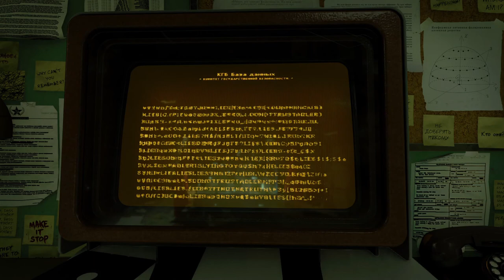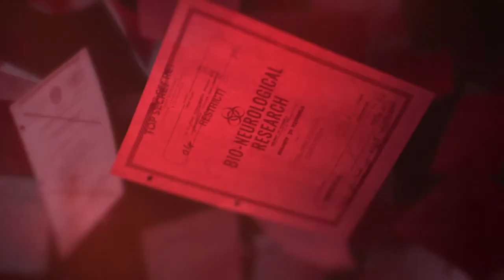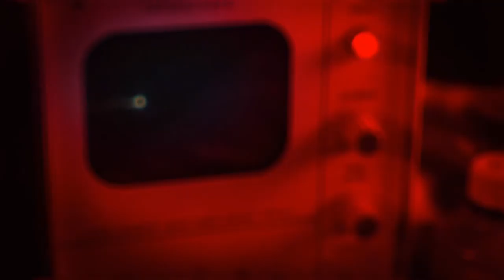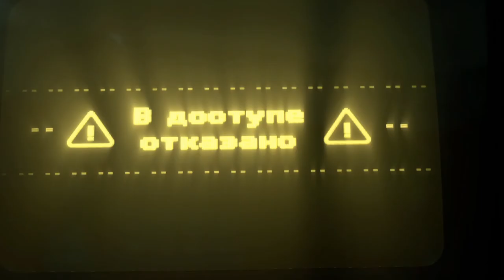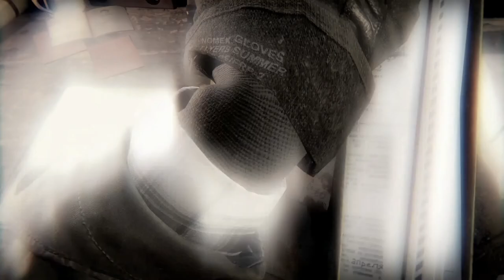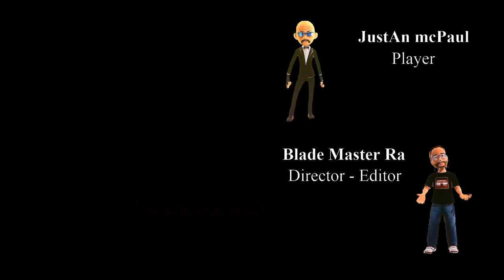Black Ops Cold War Campaign - Break On Through - Mission 8 - Blade Style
Rated(PG)(Course Language)
Incredibly Intense Gamer 🤺 Call of duty cold war story mode. An all missions series story. Campaign gameplay, walkthrough of cold war campaign missions. "Break On Through" Mission 8, blade style play through with some course language. Black ops cold war campaign series for all my fans. The Player Is JustAnMcPaul. Incredibly Intense Gamer. PS4.
⚔️Blade⚔️

Become a member for great perks.